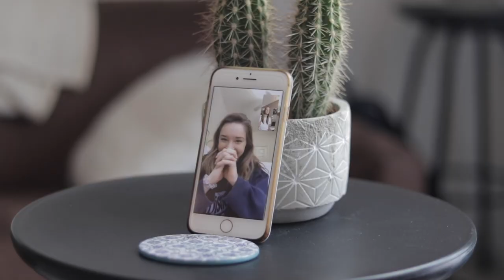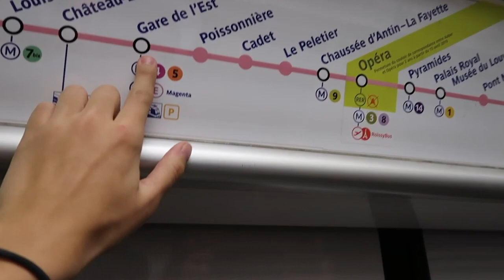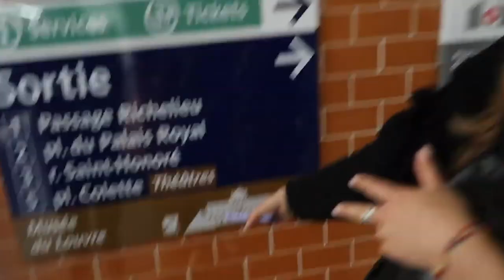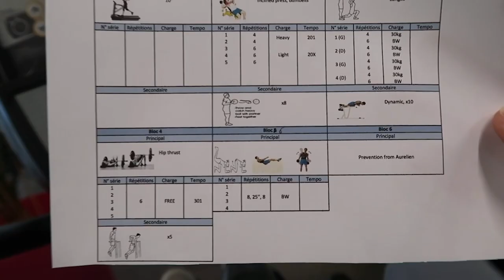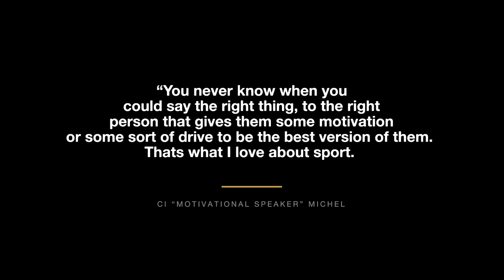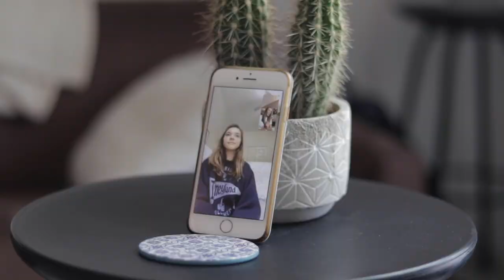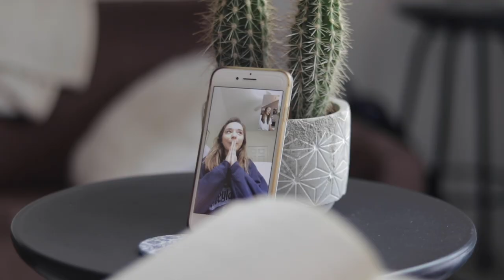Should you go pro? The pros and cons of PRO VOLLEYBALL with rookie Kylie Pickrell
A first hand experience and account of the transition from American college/university volleyball player to professional volleyball player in Europe.

Thank goodness for the internet, facetime and Kylie's vlogs! Because they all came together to make possibly one of my favourite interviews yet! Any players in college thinking about going to play pro, this is the interview to watch! Raw and valuable insight into the transition from college volleyball to playing overseas from former Division 1 All American, Kylie Pickrell. She played at Arizona State University, as well as North Carolina State University, and just finished up her first season as a setter in Terville, France.